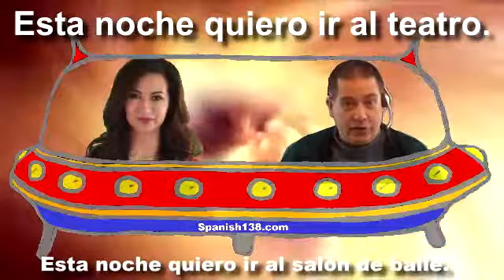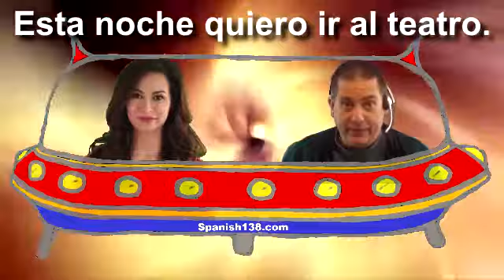Expats Learn to speak Spanish Tulúm Mexico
and get your copy of Synergy Spanish today. You will learn 138 words that let you build 88,000 sentences that make sense to a native speaker. This is not your high school Spanish teacher's boring memorization course. This is a real program that gets you speaking Spanish NOW!

Shortcut to Spanish for Expats Grecia Costa Rica